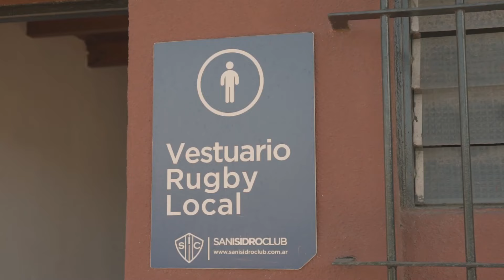Gonzalo Longo volvió al SIC en Semilleros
El referente de Los Pumas recordó sus inicios en el SIC y cómo fue su paso del “juego con amigos” al profesionalismo en Semilleros, un ciclo de entrevistas presentado por Macro.